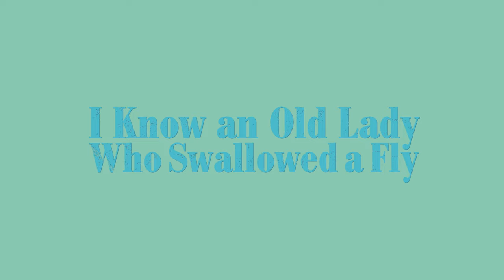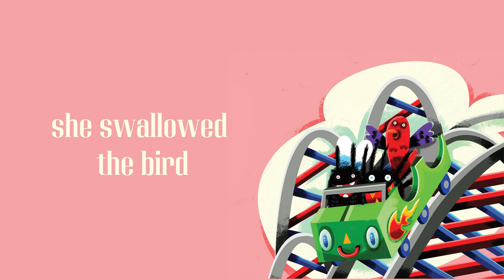I Know An Old Lady Who Swallowed a Fly | Classic Singalong Song for Kids With Lyrics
Singalong to “I Know An Old Lady Who Swallowed a Fly,” from the musical picture book featuring this song and more by Alan Mills.

The children’s classic “I Know an Old Lady Who Swallowed a Fly,” for which singer-songwriter Alan Mills is best known, precedes a potpourri of simple singable songs, often focusing on numbers and letters and featuring hysterically funny animal characters. Singers Thomas Hellman and Emilie Clepper breathe new life into old traditions, performing rootsy renditions of catchy songs written for children more than 50 years ago. Featuring illustrations by PisHier.

Winner of: Parents' Choice Recommended Award

"A dozen children’s songs by a famous Canadian singer-songwriter are here rendered for modern listeners in lively, cheerful arrangements and with illustrated lyrics that invite singing along." —Kirkus Reviews

"Just perfect for the preschool crowd." —Stephanie Bange, School Library Journal

To order books for your library or bookstore, please contact Independent Publishers Group (United States), Hornblower Books/University of Toronto Press (Canada), and MMS/BookSource (United Kingdom).